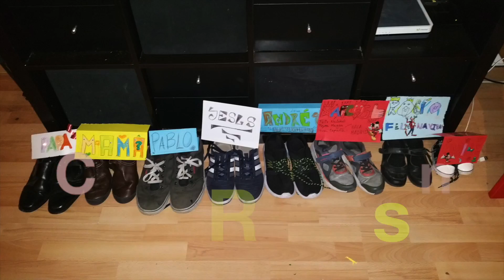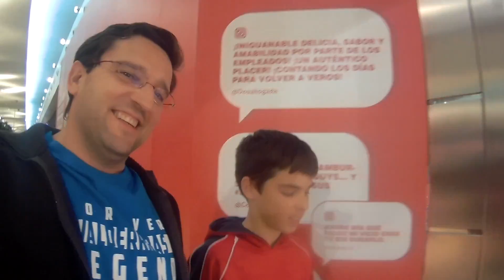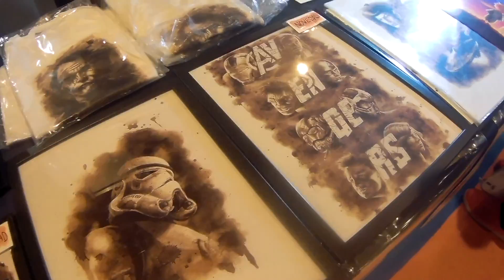Dibujo con Café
Cine, Warner Halloween, madrid gaming experience = fin de semana intenso con hijos..

Video Blog para Padres, para ser mejores padres y educar mejor a nuestros hijos.